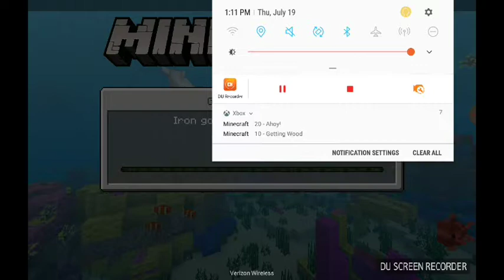MY INVENTORY IS GONE| turtle island #1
I drowned 3 times to get something good from the chest but there was no chest stupid type in chat bed-generation if you agree